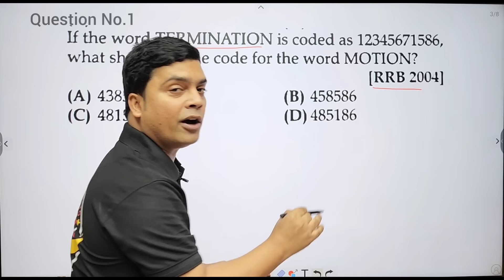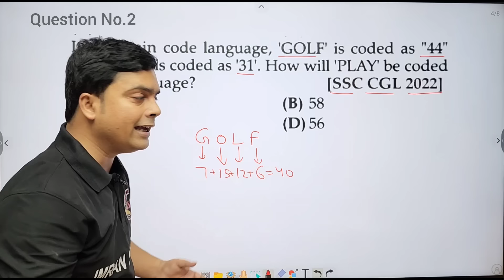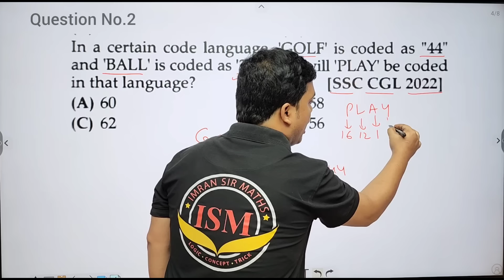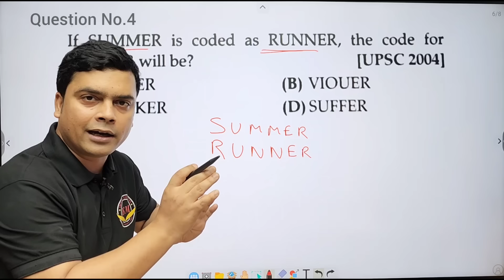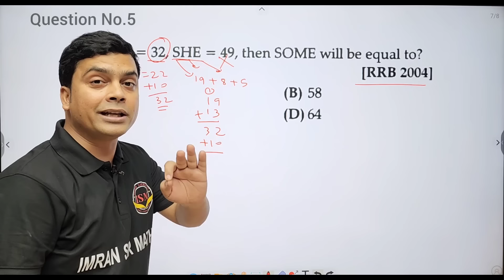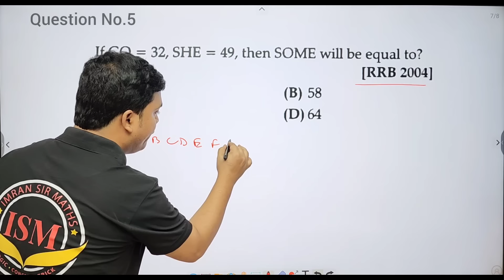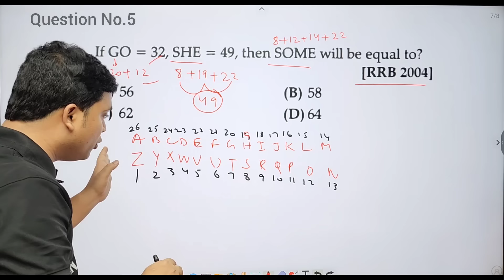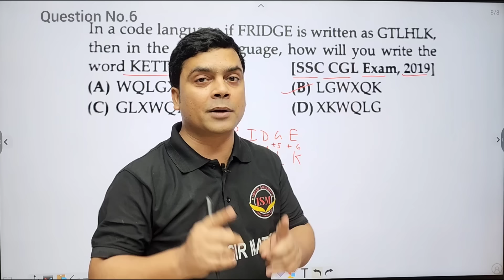Coding Decoding Reasoning Trick | Maths Trick | imran sir maths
So this video is helpful for all aspirants preparing for SSC & other govt. exams and also school exams.